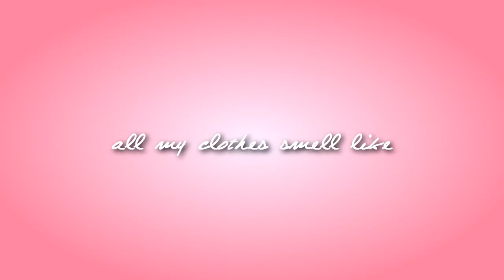happy birthday Kelly! // [ ace attorney, grelliam ]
It was originally supposed to just be the first video of Edgey/Feenie...
But heeeey, I was bored. So I added Trucy and Grelliam. :'D

Anyway. Happy birthday sibling! Hope you have a great one!